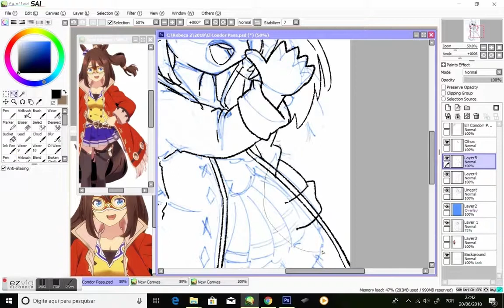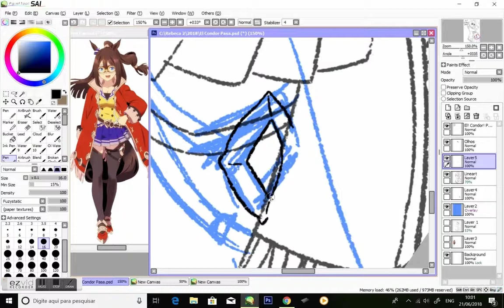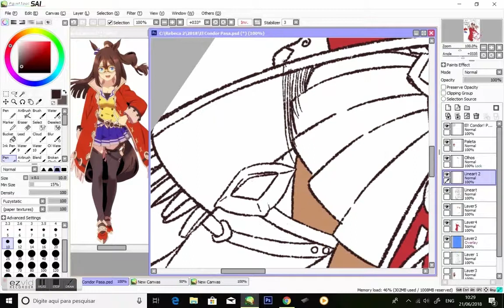El condor pasa - espeed Paiting